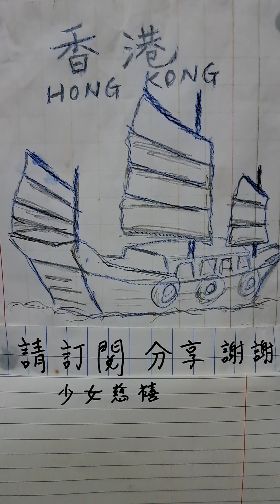少女慈禧，結他